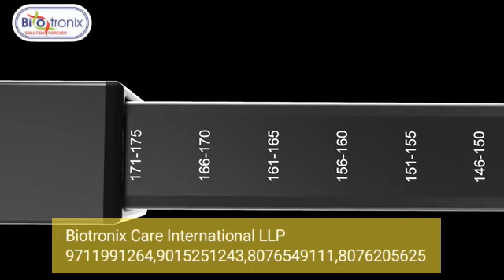Biotronix Inversion Table Inverted Machine,Household Upside Down High Stretcher,Upside Down Bench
New, top-notch inversion tables for physical treatment intended to reduce stress and improve back pain Extra safety and security during inverting studies is ensured by a sturdy back plate and protective belt, which supports users. 4'3"–6'3" and up to 330 lbs. Using a cable, the inversion angle can be adjusted to up to 180 degrees. Ankle joint pressure is reduced with ergonomic ankle molds. padded backrest for comfort and a foldable, space-saving option details: dimensions: 31.49" x 43.30" x 62.99" Red and blue in color Max loading: 330 lbs; net weight: approximately 46 lbs; minimum user height: 4 ft 3 in; maximum user height: 6 ft 3 in; thickened back plate: 1.77 in.

- Sturdy inversion table to improve circulation and ease back pain. Ergonomically molded ankle cushions hold ankles securely and comfortably. Supports up to 150 kg of weight. Tubular steel frame, memory-foam nylon backrest, and powder-coated finish. "Palm Activated" adjusting ratchet ankle locking system. Foldable waterproof PVC equipment mat included for floor protection and noise reduction during exercise. Adjustable up to 185 cm in height. Folds flat for storing.
Extra heavy gauge steel frame that is stable
Extra wide, robust padding that is both thick and pleasant, providing you with the utmost comfort during the inversion movement
minimizes back issues and increases blood flow

improves flexibility and eases pain in the lower back
User weight capacity is 131–180 cm; 150 kg is supported.

"Discover Wellness with Biotronix Inversion Table: Upside Down High Stretcher for Household Use"
"Biotronix Inverted Machine Unveiled: Upside Down Bench for a Healthier Lifestyle"
"Explore the Benefits of Biotronix Household Upside Down High Stretcher Inversion Table"
"Biotronix Upside Down Bench: A Comprehensive Review of the Inverted Machine"
"Upside Down High Stretcher by Biotronix: Inversion Table for Household Well-being"
"Revolutionize Your Health: Biotronix Inversion Table Inverted Machine Overview"
"Biotronix Household Upside Down Bench: Elevate Your Wellness Journey"
"Upside Down High Stretcher Mastery: Biotronix Inverted Machine for Home Use"
"Wellness Redefined: Biotronix Inversion Table Upside Down Bench in Focus"
"Biotronix Household Upside Down High Stretcher: The Ultimate Inversion Experience"
"Biotronix Inverted Machine Overview: Household Upside Down Bench Benefits"
"Upside Down High Stretcher Innovation: Biotronix Inversion Table at Home"
"Unlock Wellness with Biotronix: Household Upside Down Bench Inversion Table"
"Upside Down Bench Mastery: Biotronix Inverted Machine for Holistic Health"
"Biotronix Inversion Table Unveiled: Upside Down High Stretcher for Home Use"
"Experience Comfort and Relief: Biotronix Household Upside Down Bench Inverted Machine"
"Optimize Your Well-being with Biotronix Inversion Table: Upside Down High Stretcher"
"Biotronix Upside Down Bench Mastery: Inverted Machine for Household Wellness"
"Explore Biotronix Inversion Table: The Upside Down High Stretcher Experience"
"Biotronix Household Upside Down Bench: Elevate Your Health and Fitness Routine"

Biotronix Inversion Table
Inverted Machine
Household Upside Down Stretcher
Upside Down Bench
Home Inversion Wellness
High Stretcher Benefits
Biotronix Inverted Machine Review
Upside Down Bench Experience
Household Inversion Equipment
Wellness Inversion Solutions
Inversion Table Mastery
Biotronix Health and Fitness
Household Upside Down Bench Overview
Inverted Machine Features
High Stretcher for Holistic Health
Biotronix Wellness Essentials